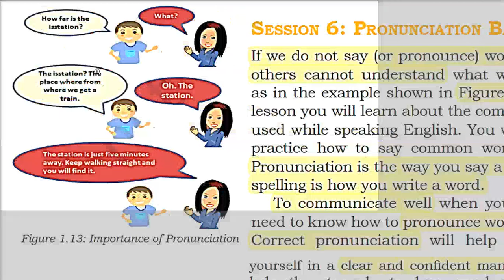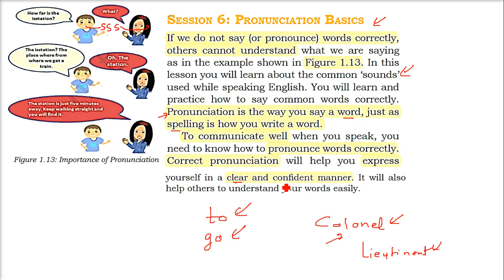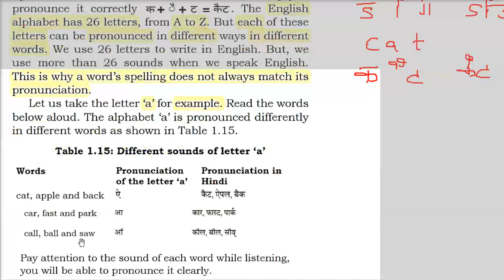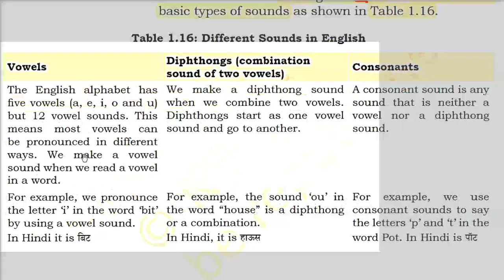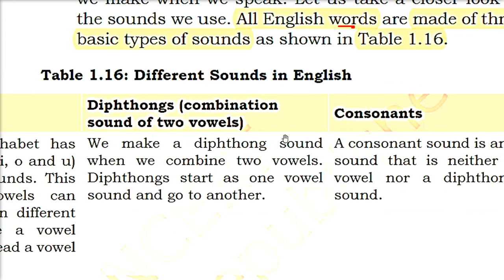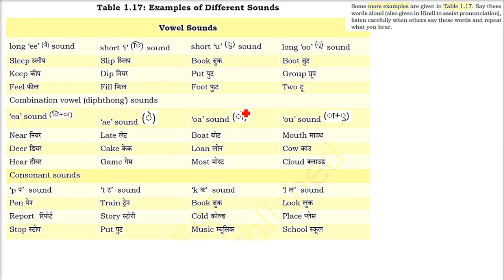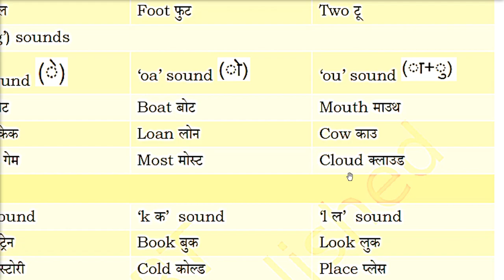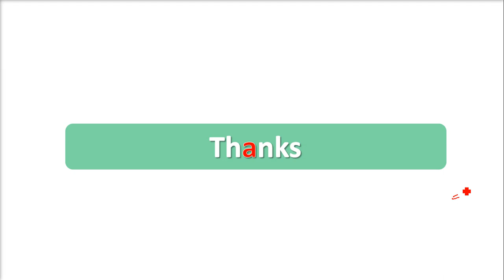Pronunciation Basics, Phonetics, Types of sounds, Different Sounds in English in HINDI URDU